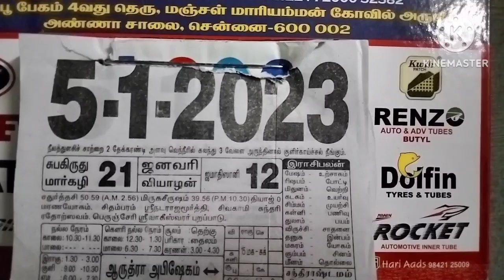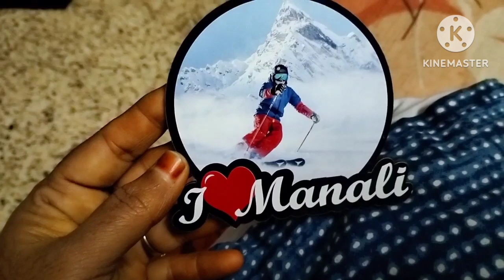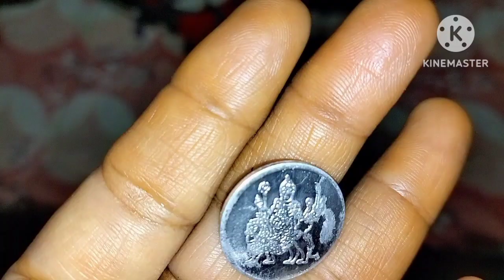சோபன் குளுமணாலில🧗🏂🚉 இருந்து வந்துட்டான் Happy vlog 🥰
Hi friends
    intha video எங்க soban குளுமனாளி இருந்தது வந்துட்டான் friends so அவன் வாங்கிட்டு வந்த gifts unga கூட share பண்றேன் so Miss pannama பாருங்க Happy vlog பாருங்க பிடித்திருந்தால் மறக்காம நம்ப channel subscribe பண்ணுங்க ❤️ரொம்ப பிடிச்சிருந்தா like பண்ணுங்க❤️ share பண்ணுங்க ❤️and comment பண்ணுங்க ❤️
     ok Thank you bye ♥️❤️❤️